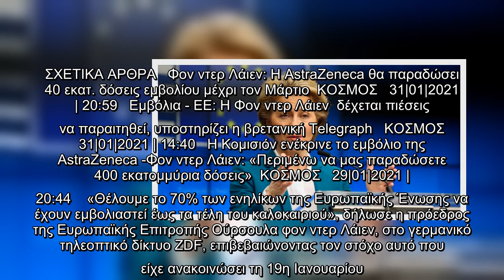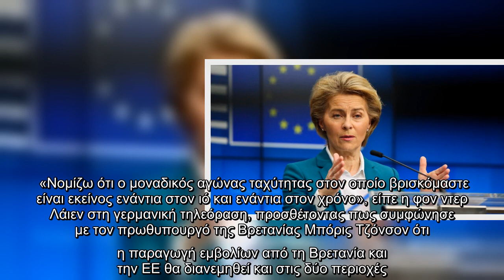Φον ντερ Λάιεν: Η ΕΕ διατηρεί τον στόχο της να εμβολιάσει το 70% των ενηλίκων έως το τέλος καλοκαιρι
Φον ντερ Λάιεν: Η ΕΕ διατηρεί τον στόχο της να εμβολιάσει το 70% των ενηλίκων έως το τέλος καλοκαιριού | ΚΟΣΜΟΣ | iefimerida.gr

Φον, ντερ Λάιεν Η ΕΕ, διατηρεί, στόχο, εμβολιάσει, 70, ενηλίκων, τέλος, καλοκαιριού, | ΚΟΣΜΟΣ